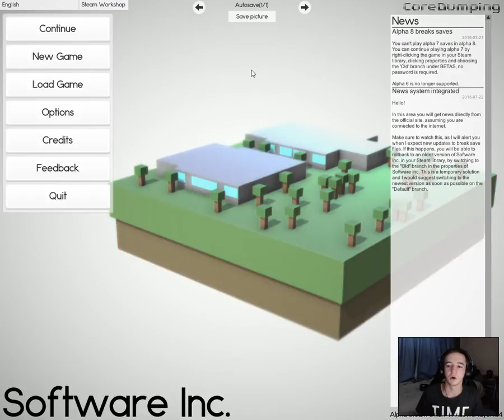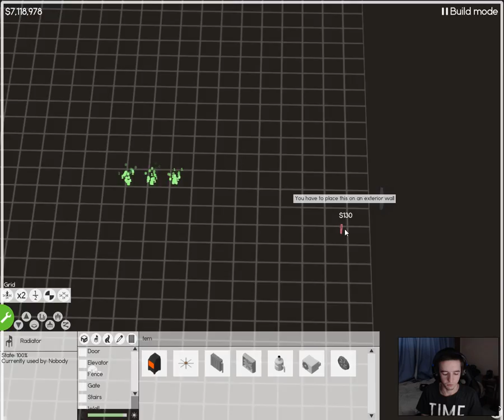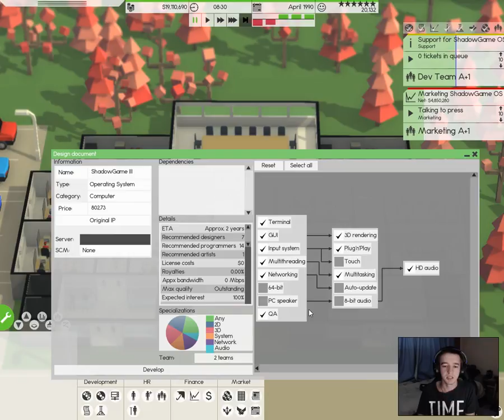Software Inc Season 3 Part 4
what is up guys ShadowGamingHD here & Welcome to Software Inc Season 3 Part 4